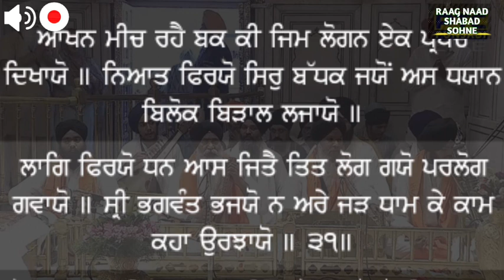Lag Fireyo Dhan Aas Jite Tit Log Gyo Parlog Gavaeo Bhai Gurmit Singh Shant hazuri Ragi ji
Dasam Bani Classical Kirtan
Bhai Gurmit Singh Shant hazuri Ragi ji